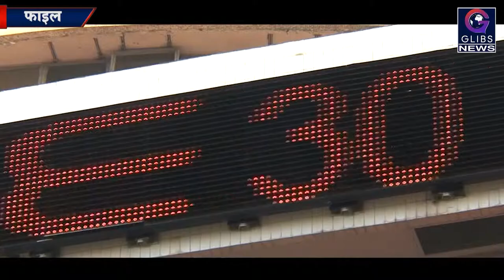Exclusive: कमजोर हुआ बाजार, सेंसेक्स 28 अंक गिरकर खुला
वैश्विहक बाजार से मिले कमजोर संकेत और एफएंडओ की एक्सपायरी के दिन घरेलू शेयर बाजार की गिरावट के साथ शुरुआत हुई है. गुरुवार को सेंसेक्स 28 अंक गिरकर 33,817 के स्तर पर खुला है. वहीं, निफ्टी ने 43 अंक टूटकर 10,354 के स्तर पर शुरुआत की है. शुरुआती कारोबार में आईटी इंडेक्स में रफ्तार दिख रही है.